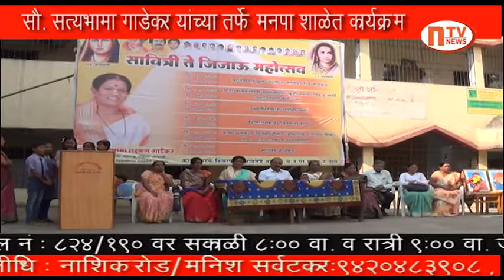सावित्रिबाई फुले जयंती निमित्ताने न.सौ.सत्यभामा गाडेकर यांच्या तर्फे मनपा शाळांमध्ये कार्यक्रम